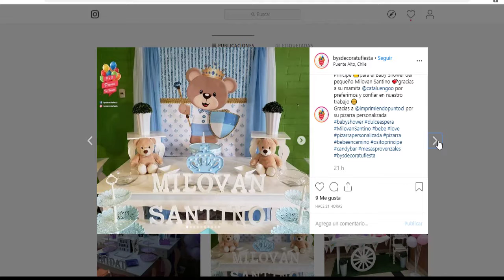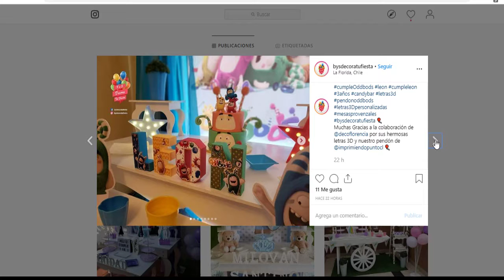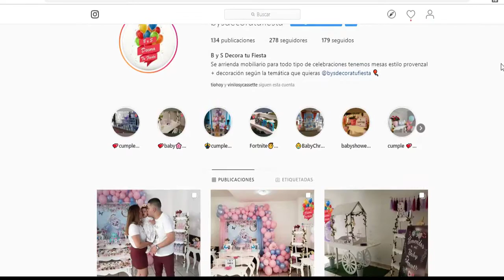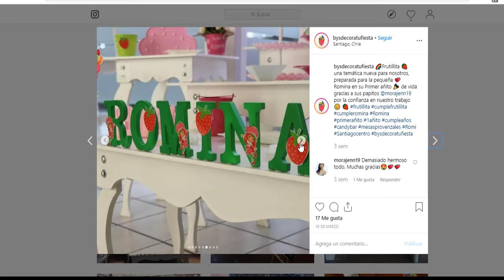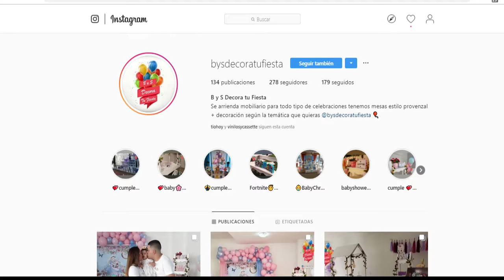Vinilos y Casettes 02/04/19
La banda sonora de tu vida se toma lso martes en Radio Hoy. La música de los 70/80/90 en un solo lugar

20a 21PM
Rodrigo Moraga

William García